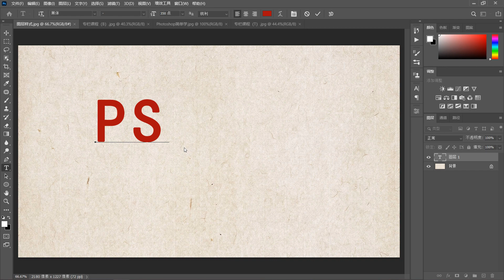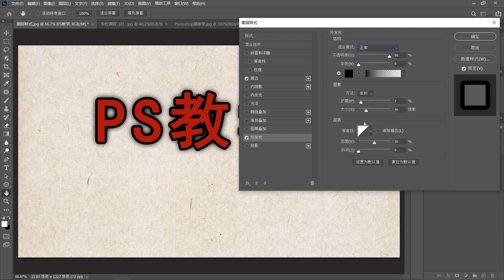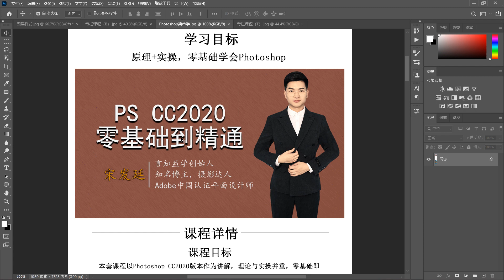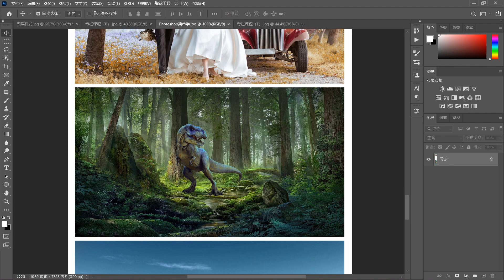ps教程|摄影调色：平面设计师教你使用图层样式制作艺术文字效果|ps2023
本视频主要讲解使用PS图层样式制作空心文字效果的方法！
加入发廷老师PS教学频道会员可快速观看（工具使用，调色命令，图层样式，混合模式，抠图方法+滤镜）完整版课程：